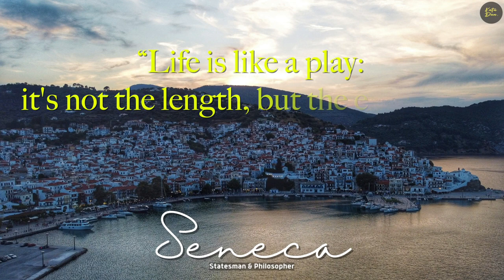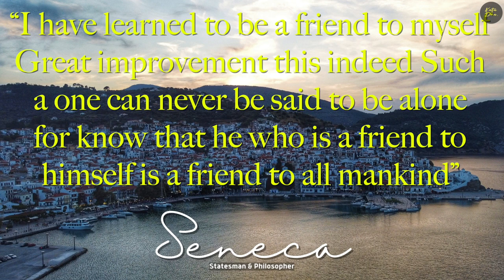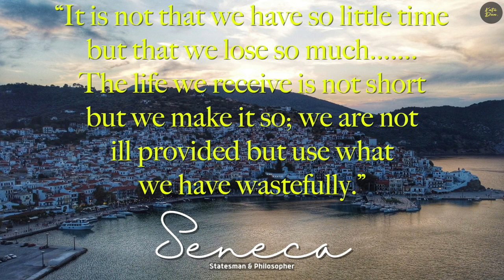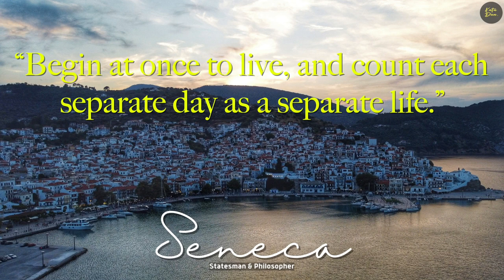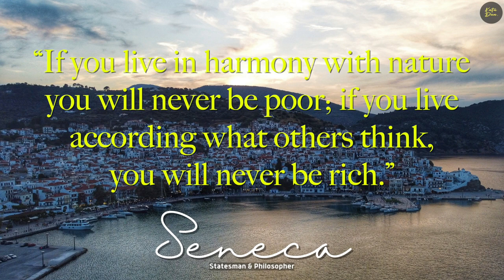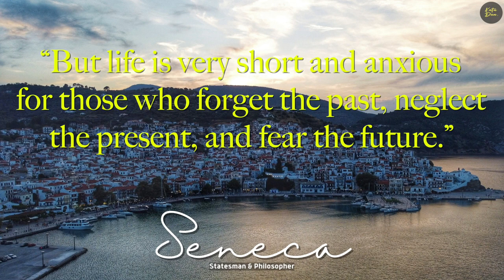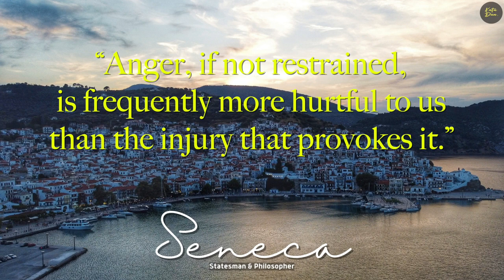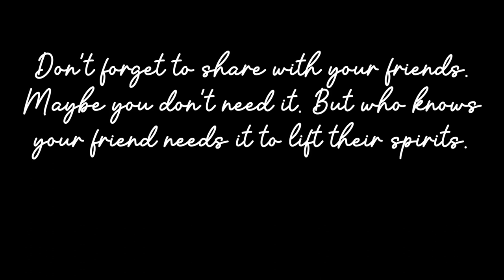Hear This Quotes Before Complain “Life is like a play: it's not the length,but..-Seneca. Best Quotes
Lucius Annaeus Seneca the Younger (c. 4 BC – 65 AD), usually known mononymously as Seneca, was a Stoic philosopher of Ancient Rome, a statesman, dramatist, and, in one work, satirist, from the post-Augustan age of Latin Literature.
Seneca was born in Córdoba in Hispania, and raised in Rome, where he was trained in rhetoric and philosophy. His father was Seneca the Elder, his elder brother was Lucius Junius Gallio Annaeanus, and his nephew was the poet Lucan. In AD 41, Seneca was exiled to the island of Corsica under emperor Claudius, but was allowed to return in 49 to become a tutor to Nero. When Nero became emperor in 54, Seneca became his advisor and, together with the praetorian prefect Sextus Afranius Burrus, provided competent government for the first five years of Nero's reign. Seneca's influence over Nero declined with time, and in 65 Seneca was forced to take his own life for alleged complicity in the Pisonian conspiracy to assassinate Nero, in which he was probably innocent. His stoic is calm suicide has become the subject of numerous paintings.
As a writer, Seneca is known for his philosophical works, and for his plays, which are all tragedies. His prose works include 12 essays and 124 letters dealing with moral issues. These writings constitute one of the most important bodies of primary material for ancient Stoicism. As a tragedian, he is best known for plays such as his Medea, Thyestes, and Phaedra. Seneca's influence on later generations is immense—during the Renaissance he was "a sage admired and venerated as an oracle of moral, even of Christian edification; a master of literary style and a model [for] dramatic art."

We hope you enjoyed Best Quotes of Lucius Annaeus Seneca May those quotes will inspire us all.

Kata Dua